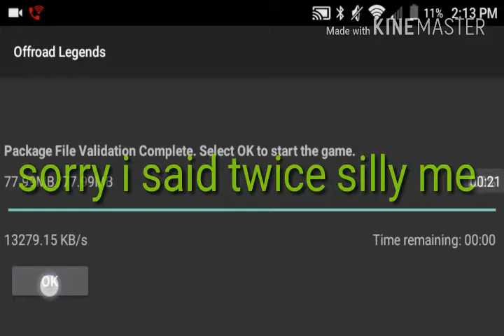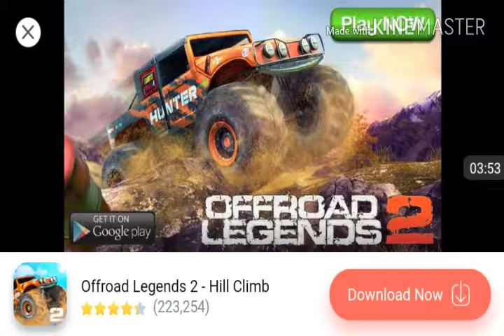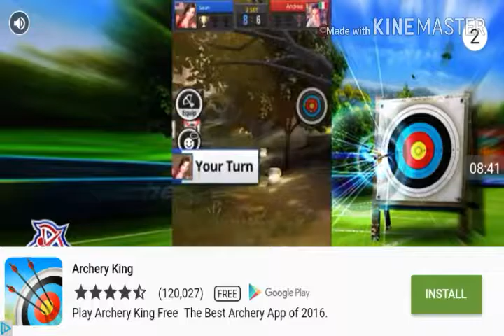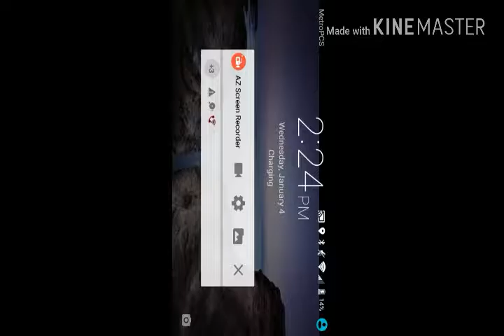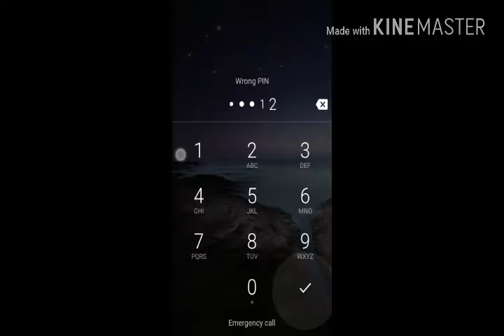Off-road legends : new series: ep 1 new car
What's up guys it Dr.dubeez . Here . And I am bringing to you a new series . Now I have looked at this game in the past and I loved it . So i decided to start it as a new series hope our enjoy . And here is some social and info

Social media .

Freinds YouTubes

Dr.fresh = Instagram
Dr.fresh= YouTube

YouTube links: just harshil